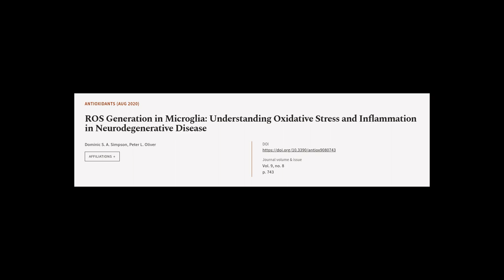ROS Generation in Microglia: Understanding Oxidative Stress and Inflammation in Neuro... | RTCL.TV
### Keywords ###

### Article Attribution ###
Title: ROS Generation in Microglia: Understanding Oxidative Stress and Inflammation in Neurodegenerative Disease
Authors: Dominic  S. A. Simpson ,and Peter  L. Oliver
Publisher: MDPI AG
DOI: 10.3390/antiox9080743

### Video Timestamps ###
0:00:00 - Summary
0:02:12 - Title
0:02:17 - Tail
0:02:21 - End